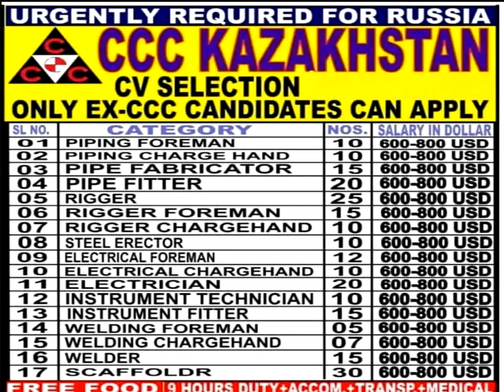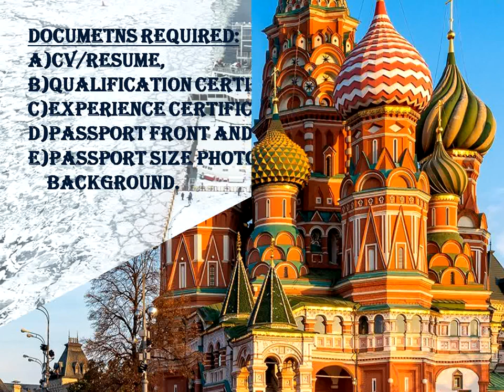Russia jobs 2021//salary 48,000/- se shuru//cv selection//easy process//easy apply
Russia new job openings,
Job in Russia,
Job vacancies in Russia,
Urgent Vacancies in Europe,

Documents Required,

*CV/Resume,
*Qualification Certificate,
*Experience Certificate,

Gulf Jobs
Kuwait Jobs
Oman Jobs
Bahrain Jobs
Qatar Jobs
UAE Jobs

Russia Jobs
Europe JObs